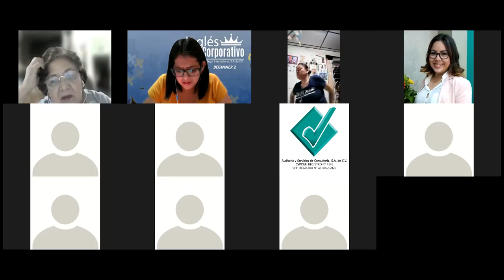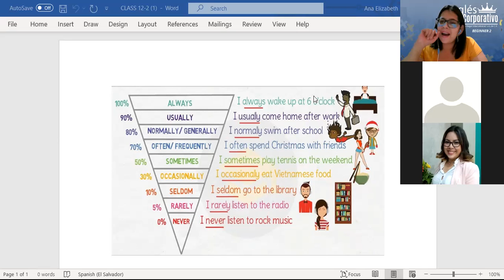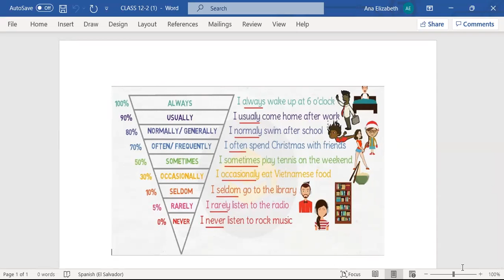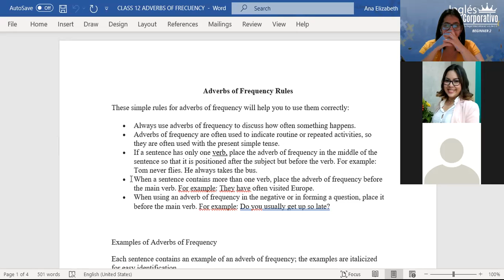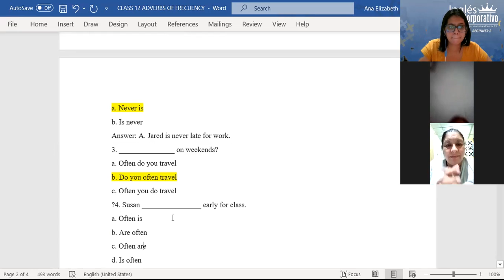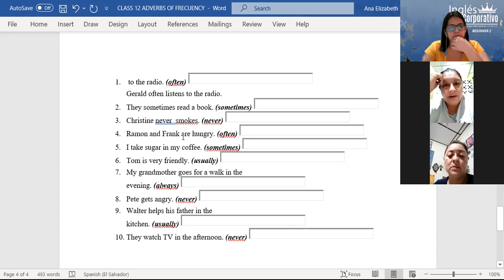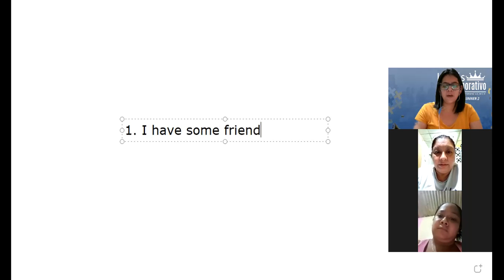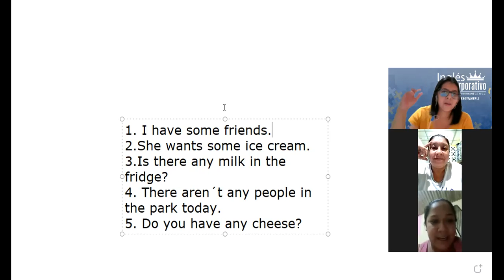Ingles Corporativo-CLASS 12-WHAT DO YOU HAVE FOR BREAKFAST? ABVERBS OF FRECUENCY-P2-01-8-9-PM-09-21